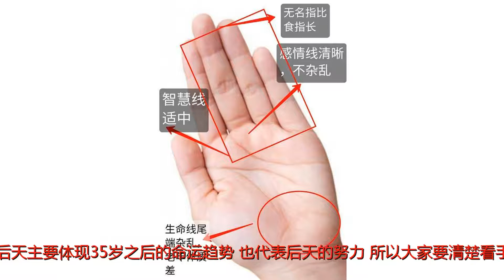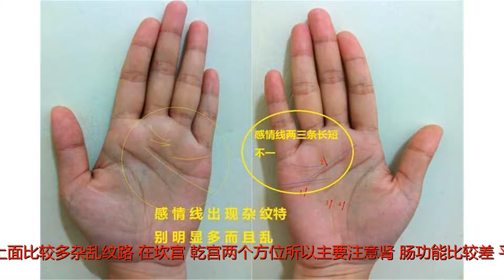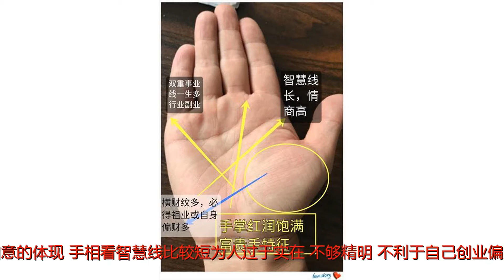手相左手代表先天，右手代表后天，三种手相大富贵！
谢谢！手相左手代表先天，右手代表后天，三种手相大富贵！